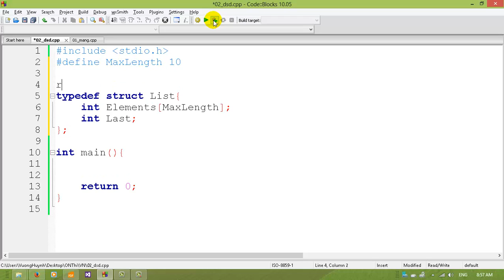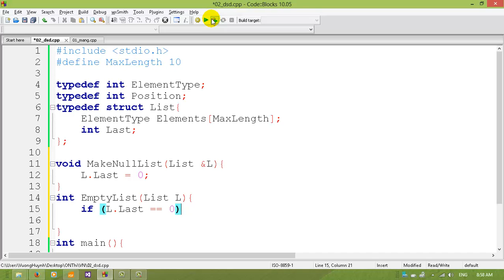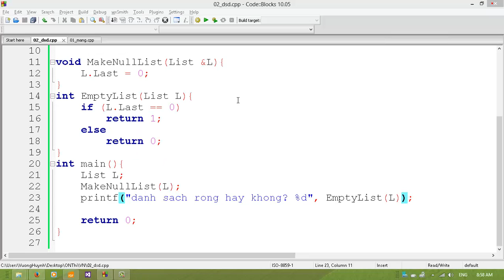Cấu trúc dữ liệu: Danh sách đặc - Phần 01